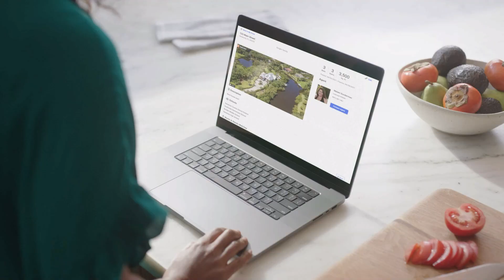#1 in Agent Satisfaction - CB Way